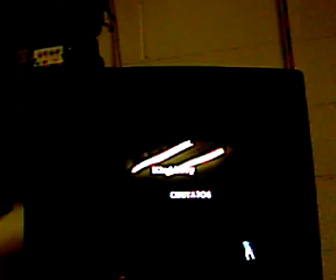DDR Ultramix Party #1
This is me at my cousin's house, with my cousin playing DDR Ultramix. The person that's player 2 is using a bad dancemat that's why they do so poorly